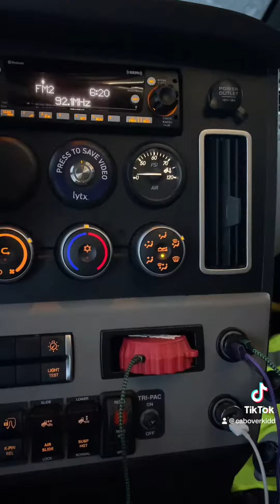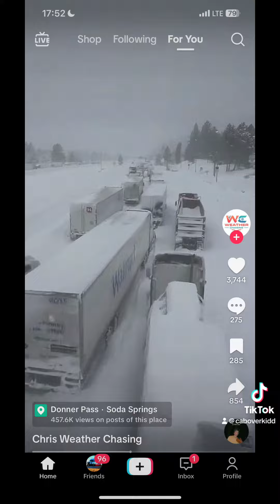Snow on donner